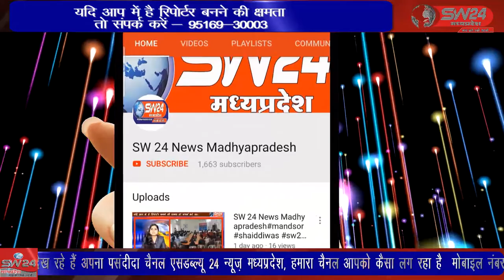indore- प्रधानमंत्री नरेंद्र मोदी की महत्वाकांक्षा के मुताबिक देश को आत्मनिर्भर बनाने के लिए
प्रधानमंत्री नरेंद्र मोदी की महत्वाकांक्षा के मुताबिक देश को आत्मनिर्भर बनाने के लिए आत्मरक्षा के गुर सीख रही इंदौर की लड़कियां देश के कई शहरों में प्रतिनिधित्व करने के बाद अब जूडो कराटे चैंपियनशिप में भाग लेने के लिए थाईलैंड जाएगी। जहा इस कॉम्पिटिशन में आत्म रक्षा के दांव पेंज लागये जाएंगे। इंदौर से ब्यूरो राकेश सच्चर के साथ सतीश शर्मा की रिपोर्ट